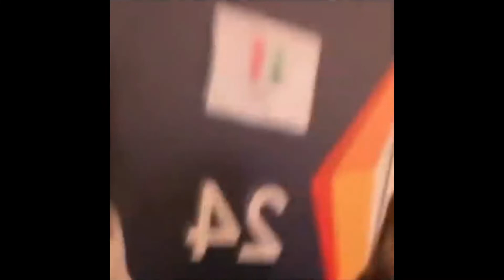Thomas Raggi's MOST SAVAGE Moments!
In today's Tones video we are going to be looking at Thomas Raggi's MOST SAVAGE Moments! Make sure to watch until the end to see all of them!